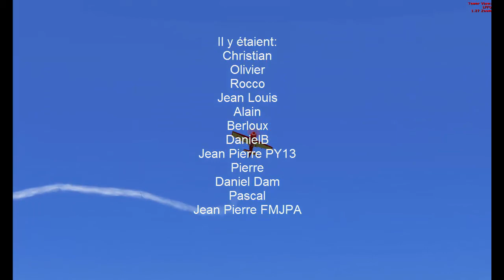Soirée voltige LCA 17 03 2016 Ferté Alais Virtual aerobatic evening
les copains d'abord vous présente la soirée voltige